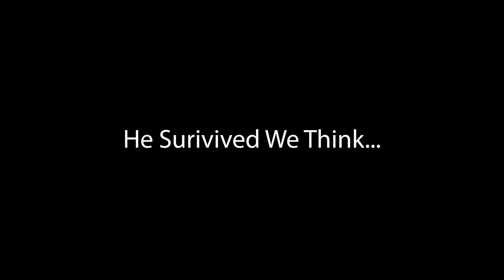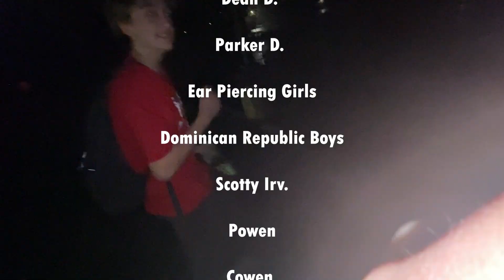THE RETURN ARC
I'M BACK FOR GOOD!
This is a bunch of footage from over the year.
Weekly Videos!